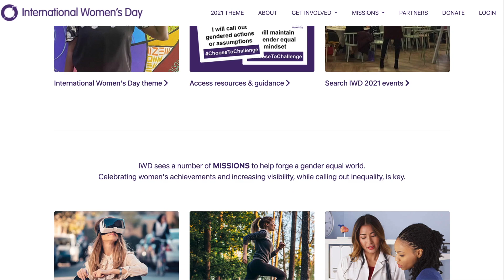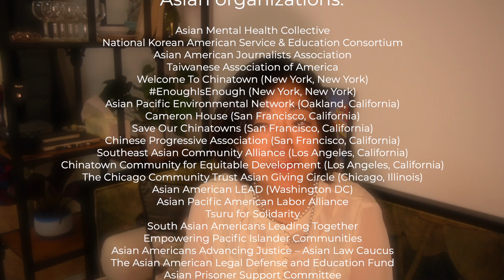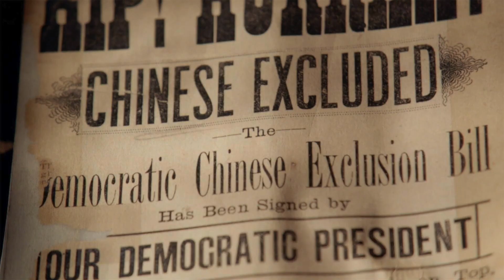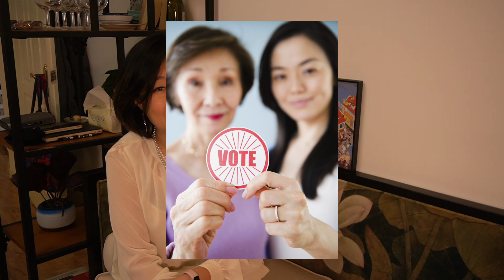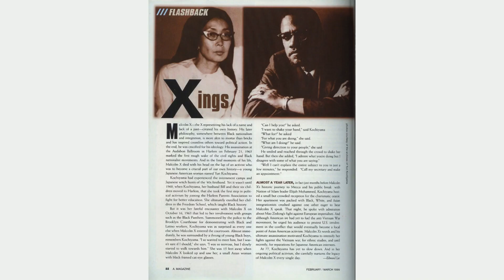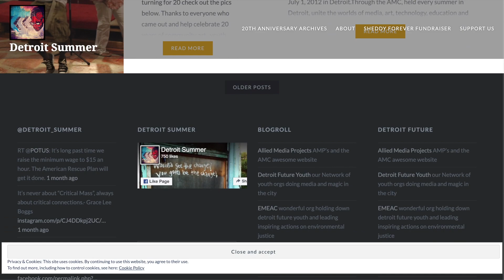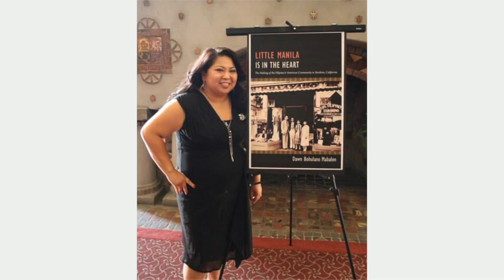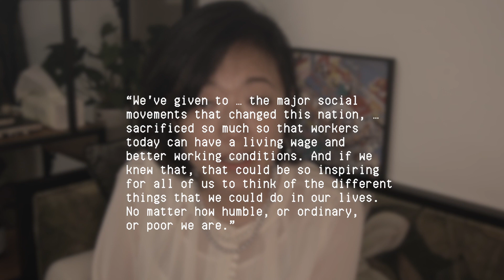5 asian-american women activists you can choosetochallenge yourself to learn more about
Happy IWD2021!

Since beginning to speak up about Asian-Americans, I've realized that many people are unaware of the history of activism in our community history. This is not an accident - it's an integral part of establishing a model minority mythos that erases any part of us that doesn't fit in with the "studious," "grateful," and most of all "quiet" stereotype that turns us into a wedge against other marginalized groups. And like many other aspects of that myth, it's not true.

So this International Women's Day, I've decided to pull focus on some inspiring Asian-American women activists.